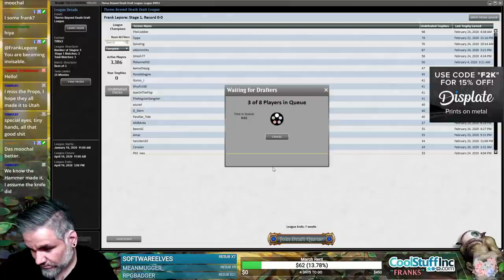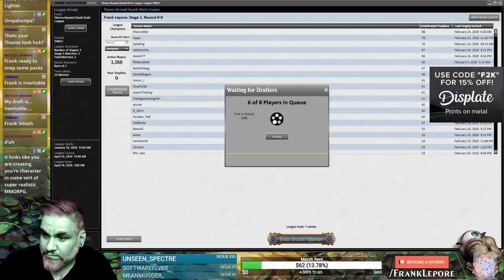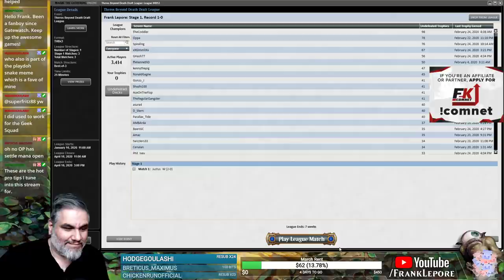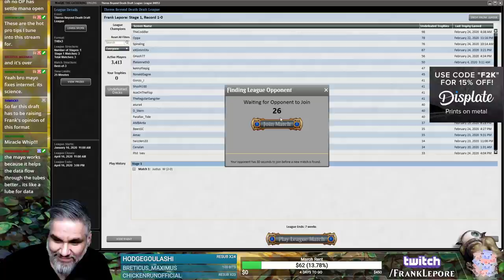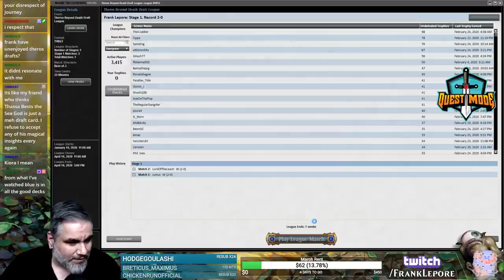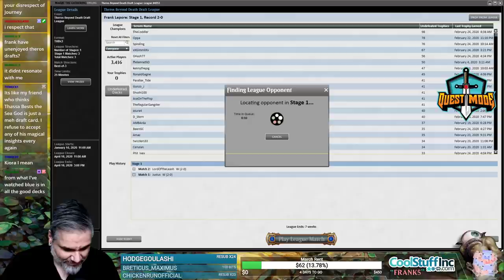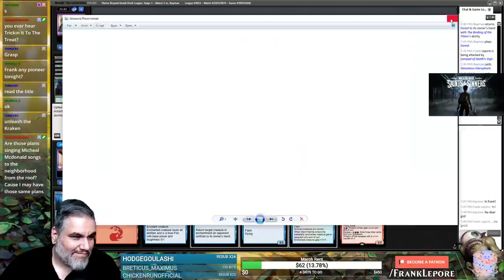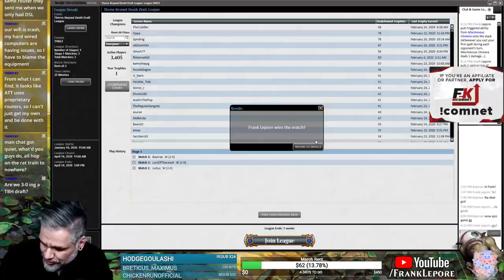(Magic Online) Theros: Beyond Death Draft #7 - This Deck was Broken!